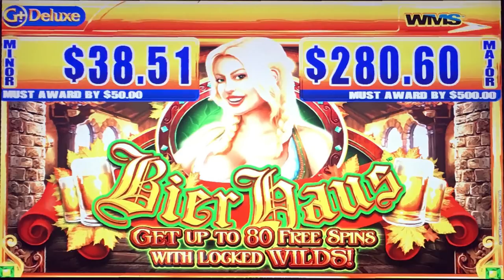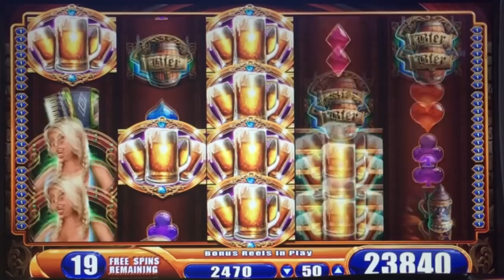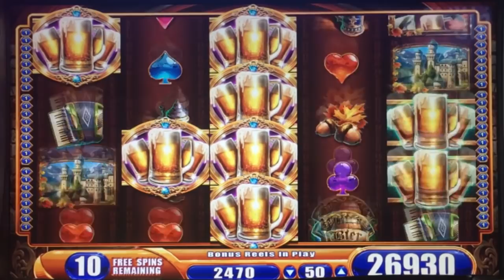😄 Bier Haus 95% payback slot machine, Bonus on Free Play, Huge Win & Very Happy Goose 😄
River Rock Casino / WMS G+ Deluxe
The classic Bier Haus game, where you want either a lot of spins or a lot of sticky wilds - it is even sweeter when you have both and every free spin is a winner.  Even sweeter if you are playing on Free Play!  The Goose was Very Happy!  Oh yes, and Happy Octoberfest!

Random $$ Slots Website - (Slot Calculator & Casino Listings)